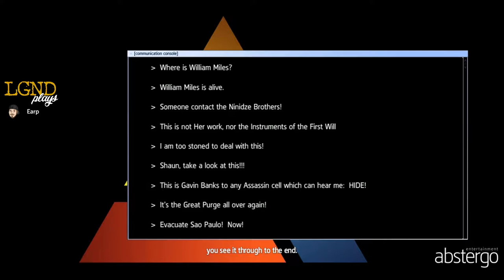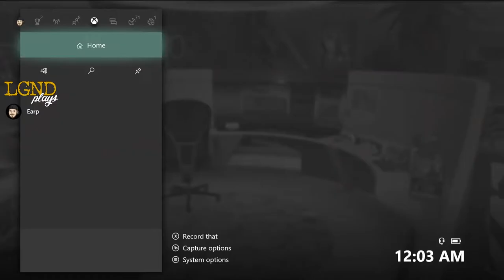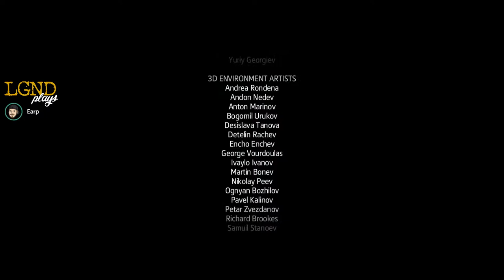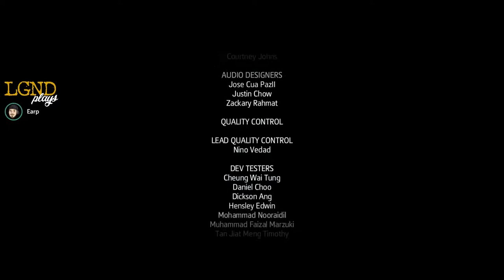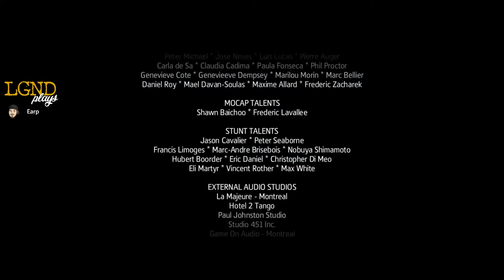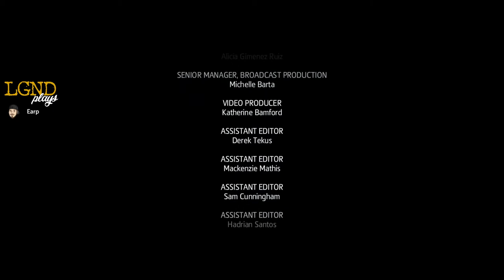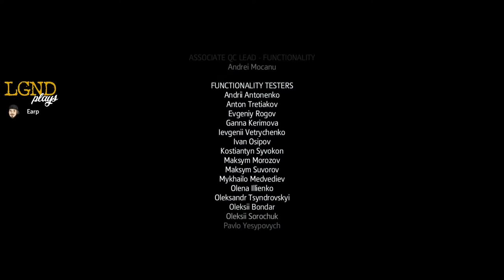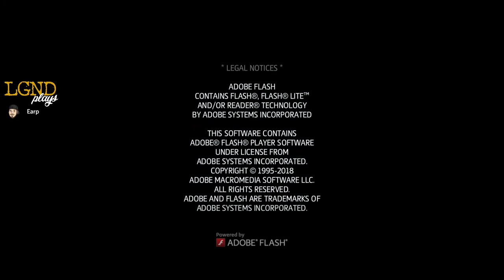LGND Plays Assassin's Creed: Rogue Remastered (Part 18 FINALE)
The darkest chapter of the Assassin’s Creed® franchise, Assassin’s Creed® Rogue has been remastered for Xbox One and PlayStation®4 system.

18th century, North America. Amid the chaos and violence of the French and Indian War, Shay Patrick Cormac, a fearless young member of the Assassin Brotherhood, undergoes a dark transformation that will forever shape the future of the colonies. After a dangerous mission gone tragically wrong, Shay turns his back on the Assassins who, in response, attempt to end his life. Cast aside by those he once called brothers, Shay sets out on a mission to wipe out all who turned against him, to ultimately become the most feared Assassin hunter in history.

Fatal Grips USE CODE: "LGNDplays"